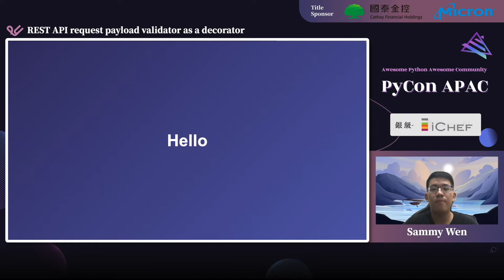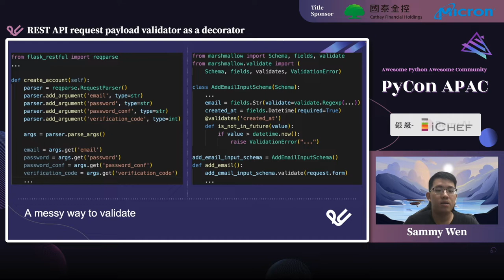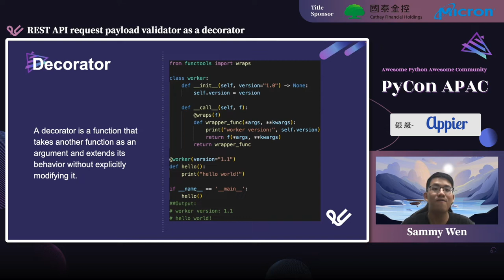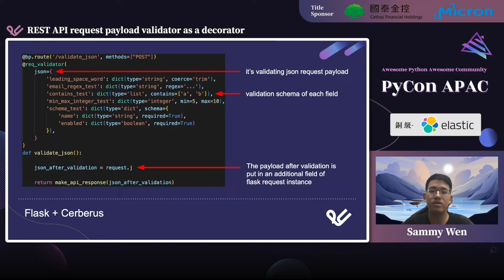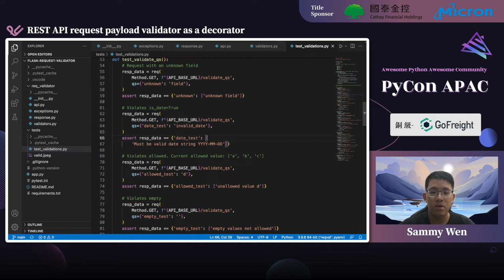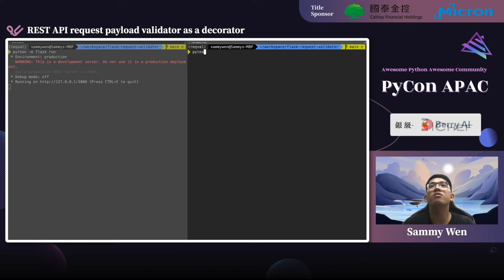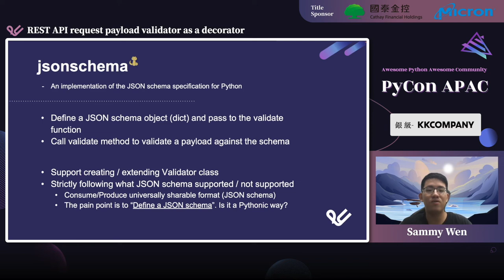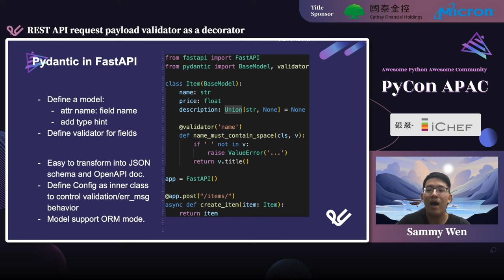REST API Request Payload Validator as a Decorator｜Sammy Wen｜PyCon APAC 2022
💬 語言 Language：英文 English
🎯 層級 Level：中階 Intermediate
🔎 分類 Category：Python 核心 Python Core

💡 摘要 Abstract 💡
Developers often mess up the validation steps of the payloads from API requests. Following a systematic way to setup the validator and keep code clean is crucial. A decorator is a function that takes another function as an argument and extends its behavior without explicitly modifying it. Validator-as-a-decorator is an ideal approach for function-based APIs since the validation always happens before the API call happens. It is also reusable and prevent the need of changing the API implementation itself. In this talk, I'll first use a Flask (web framework) + Cerberus (3rd-party data validation library) example to demo the steps of building a Validator-as-a-decorator. The other part of the talk, I'll compare different data validation library in both functionality and restriction aspects, also briefly mention how other web frameworks (Django/FastAPI) deal with request payload validation.

🚀 講者介紹 About Speaker - Sammy Wen 🚀
Software Engineer II @ Nylas. Currently in Vancouver, BC, Canada. My 5-year journey in Python is awesome! So glad to see the community keeps growing!